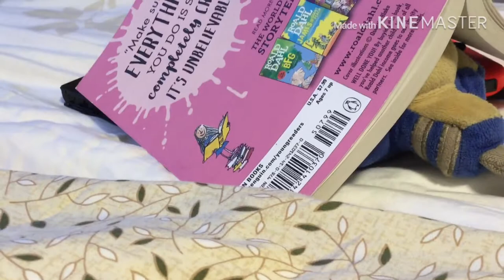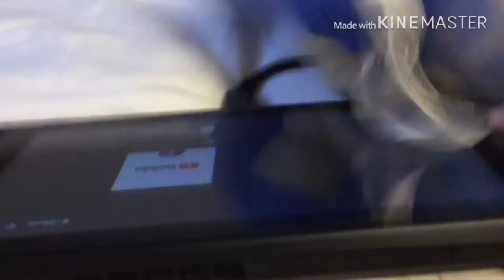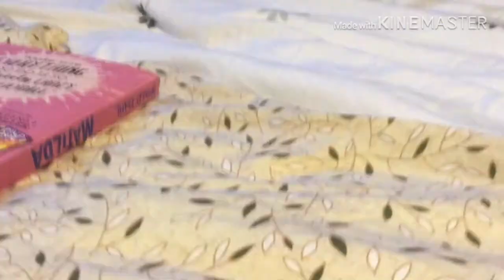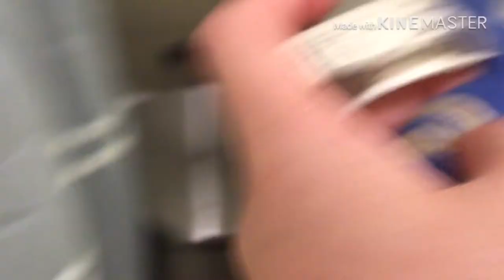Stuffies: Cigarettes are EVIL